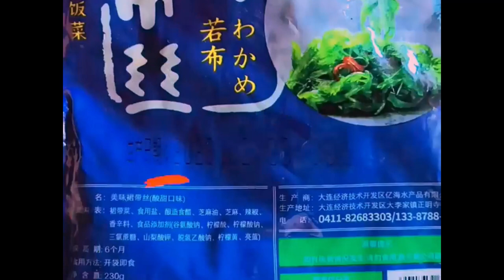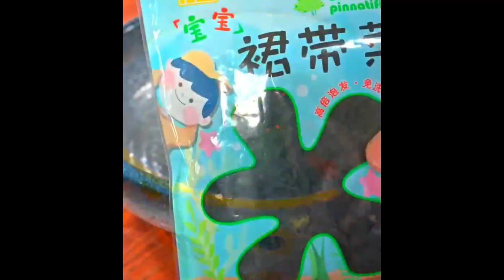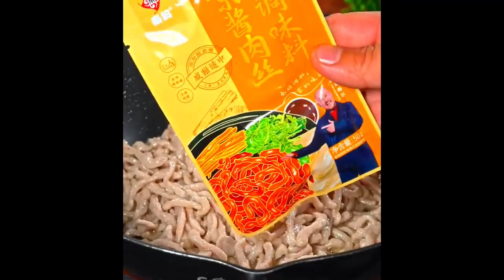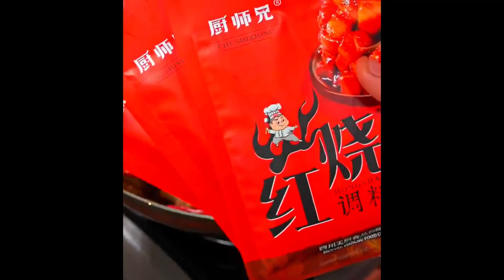This way Xianghu Shrimp Book Really delicious, fragrant and crisp Food Roll King Challenge Foods